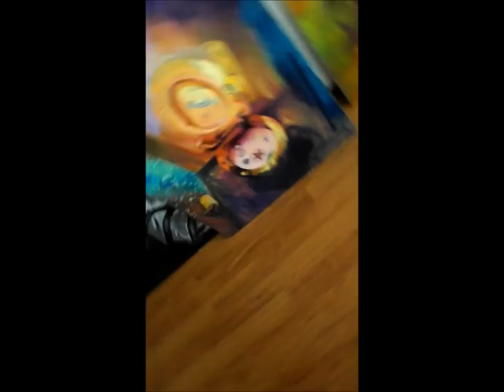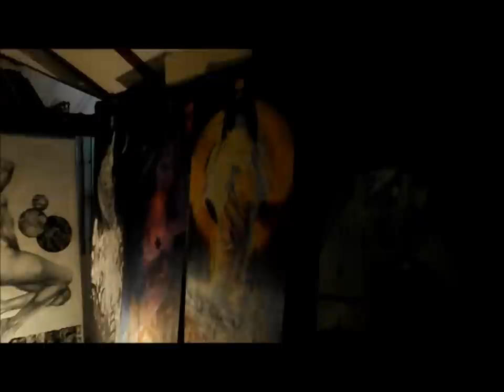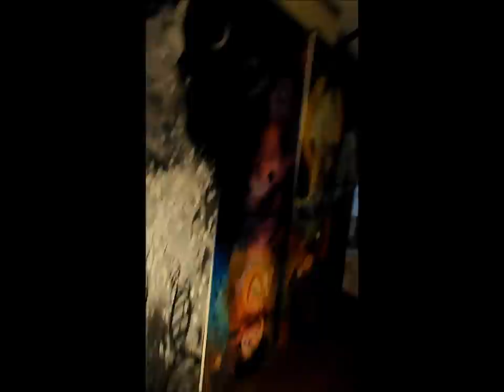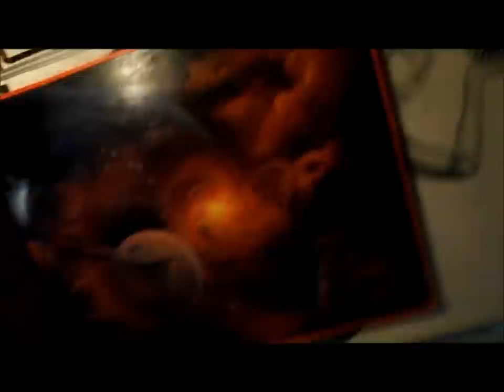Paintings 2013 by Gvojic Sanja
Music Apparat - Arcadia